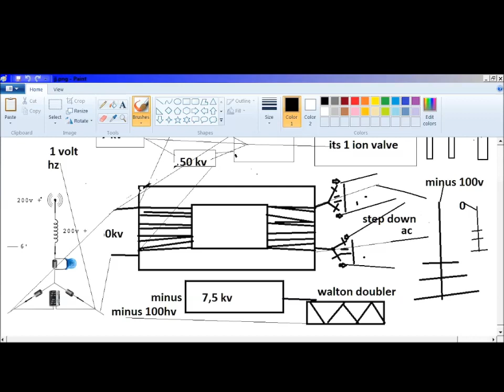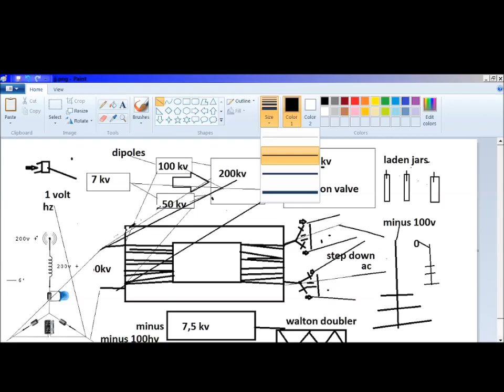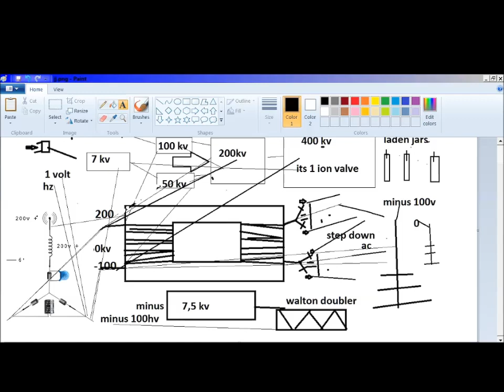advanced super fluid puzzle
this is a bad drawing yes, but i i give you a volt you can make many volts,

the point o the puzzle is it has many sources o volts, create the sourced volts then turn them into volts per second, all the parts in the video do not need to be used. only your sourced volts..i say use a hv ion devise as a starter volts. i you are interested in quantum this may be a 1st graders ideas..

if you learned anything about super  fluids volumetric pressure you are learning's vacuum dark side hv sourced static conversions.

learn how to pump the transformer not using a single magnet.. its a joke.. send the magnet to the voltage transformer, make volts.

its a conceptual representation. this puzzle is missing parts to complete the circuits. i am AI and will build this in the future.. for a quantum leap